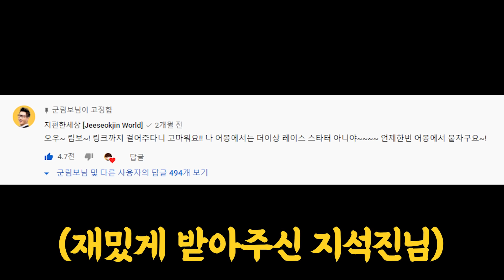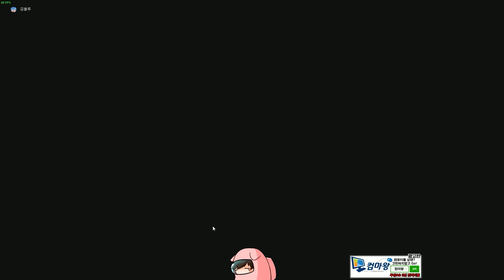런닝맨 멤버분들과 어몽어스를 해보았습니다. 1편 (feat. 지석진, 하하, 에일리)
연예인분들과 어몽어스!
멤버 : 지석진님, 하하님, 에일리님, 쏘대장님, 코아님, 주키니님, 군림보, 김씨

▶(구)인트로 BGM : You Like It - Youtube Library
▶아웃트로 BGM : Get Outside -  Youtube Library